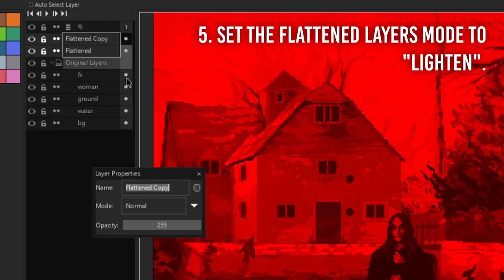Aseprite Quick Tip #1 - Chromatic Aberration/Fringe Effect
Haven't found a tutorial like this so I thought of making it myself!

*The art is made by me, it's a fanart for the Black Sabbath album cover. Thought it was a good example to show the process!